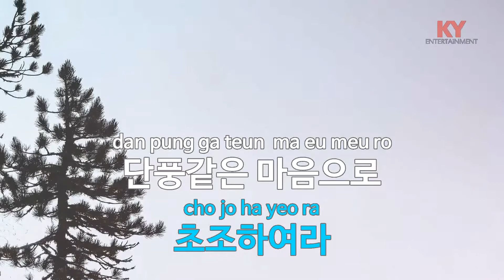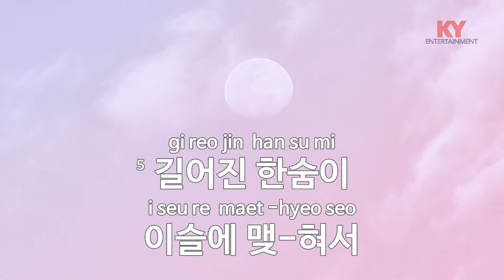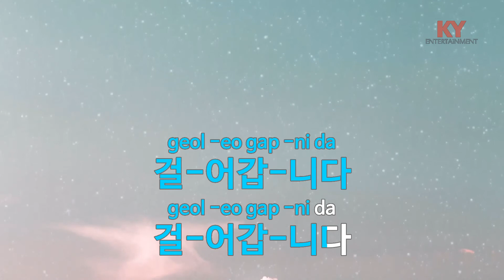[KY ENTERTAINMENT] 코스모스 피어있는 길 - 김상희 (KY.737) / KY Karaoke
★ 곡 정보 ★
번호 : 737
제목 : 코스모스 피어있는 길
가수 : 김상희
작사 : 하중희
작곡 : 김강섭

Copyrightⓒkeumyoung